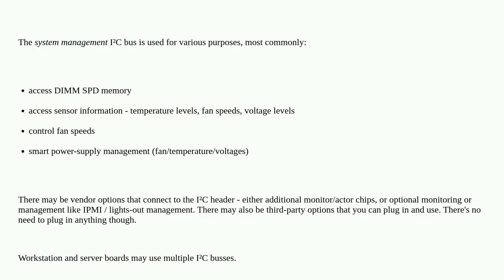What is the SMBus I2C Header on my motherboard?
A special thanks goes out to the community

  supermicro